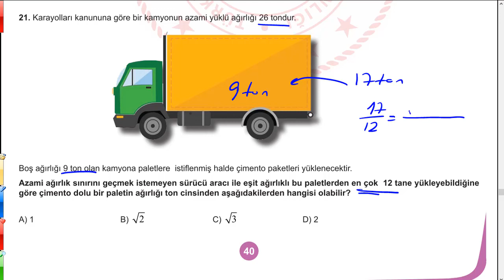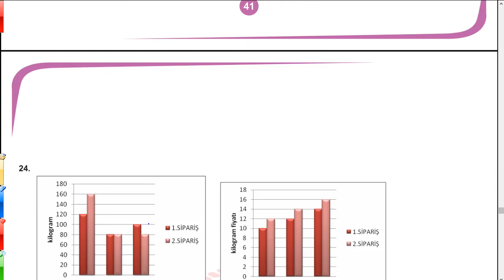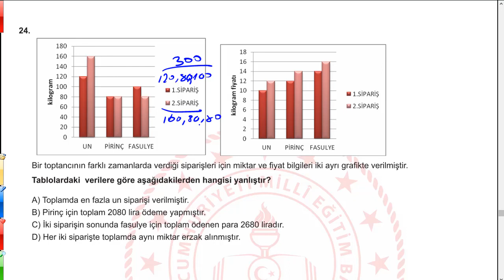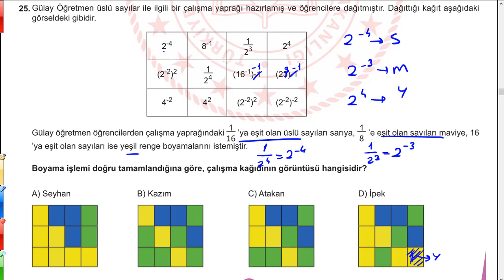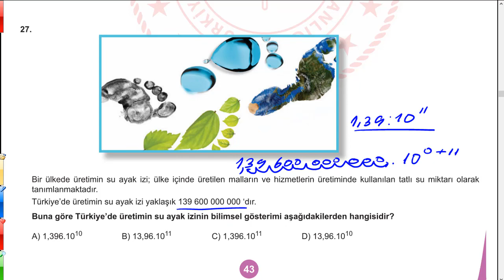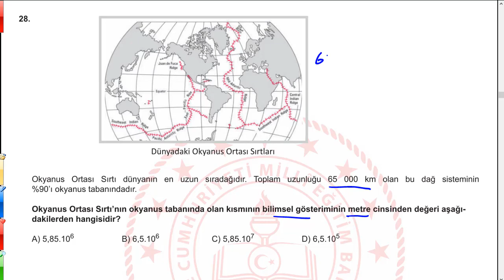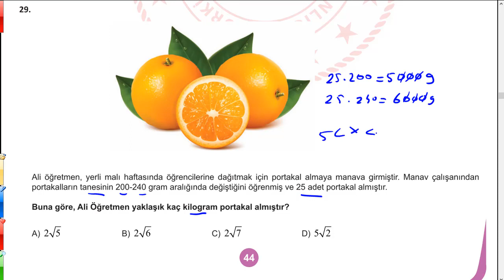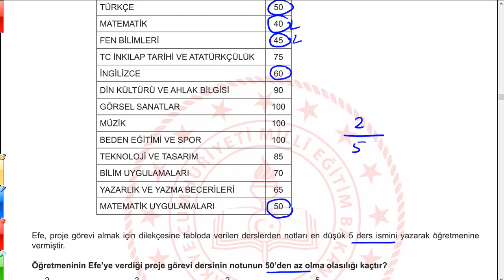LGS MATEMATİK MEB BURSA ÇALIŞMA SORULARI 21-30 / LGS MATEMATİK ÖRNEK SORU ÇÖZÜMLERİ / ÖDM SORULARI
8. Sınıf Matematik Dersi MEBin yayınladığı LGS çalışma sorularından  Bursa başlıklı Çalışma Sorularının  21’den 30’a kadar olan sorularının çözümlerini içerir. Bu bölümde kareköklü sayıların aralığını bulma, kareköklü sayıları sıralama, kareköklü sayılarda toplama çıkarma çarpma ve bölme, üslü sayılar konuları yer almaktadır.
Ayrıca geçmiş ve güncel milli eğitim bakanlığı tarafından yayınlanan örnek soru çözümleri ve konu anlatım videolarına ulaşmak için aşağıdaki linkleri inceleyebilirsiniz.